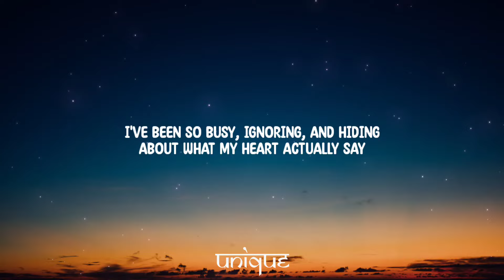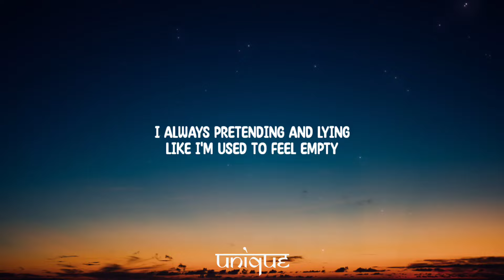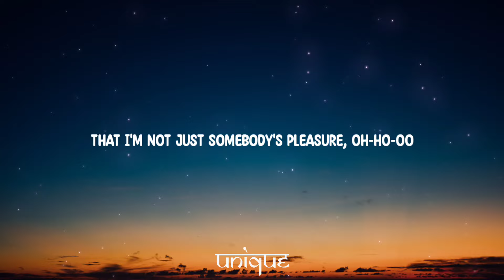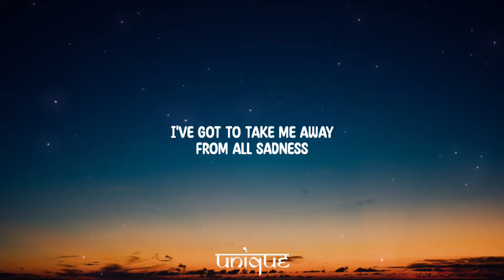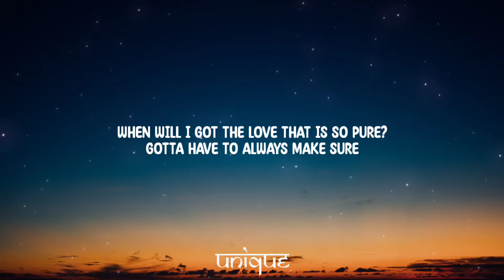Aziz Hedra - Somebody's Pleasure (Lyrics)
Lyrics:

[Verse 1]
I've been so busy, ignoring, and hiding
About what my heart actually say
Stay awake while I'm drowning on my thoughts
Sometimes a happiness is just a happiness

[Pre-Chorus]
I've never been enjoyin' my serenity
Even if I've got a lot of company

[Chorus]
Soul try to figure it out
From where I've been escapin'
Running to end all the sin
Get away from the pressure

Wondering to get a love that is so pure
Gotta have to always make sure
That I'm not just somebody's pleasure

[Verse 2]
I always pretending and lying
Like I'm used to feel empty
'Cause all I got is unhappy
Happiness, can't I get happiness?

That I'm not just somebody's pleasure, oh-ho-oo

[Bridge]
It was in a blink of an eye
Find a way how to say goodbye

I've got to take me away
From all sadness
Stitch all my wounds, confess all the sins
And took all my insecure

When will I got the love that is so pure?

[Outro]
Gotta have